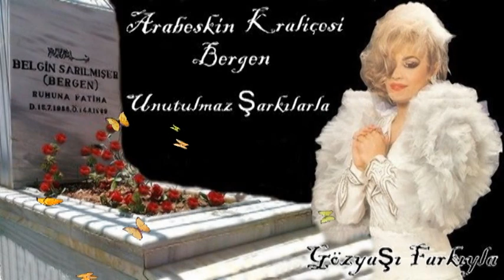Bergen Sevmesini Bilmiyorsun